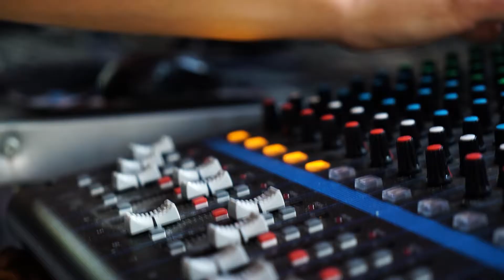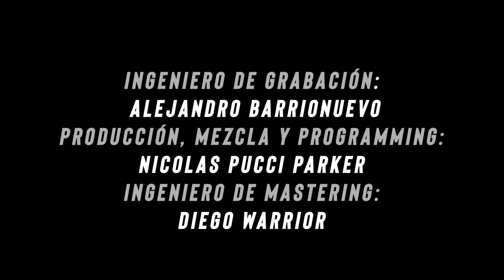Tunay 🛑 Otra Vez 🐾✅